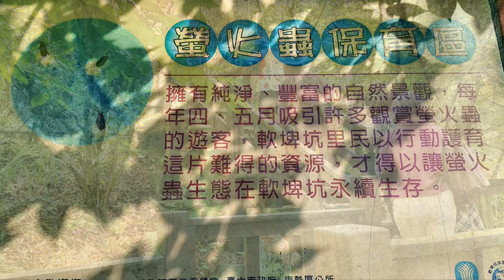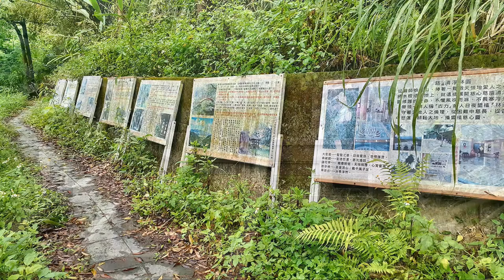軟埤坑休閒農業區 漫遊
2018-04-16  軟埤坑休閒農業區 漫遊